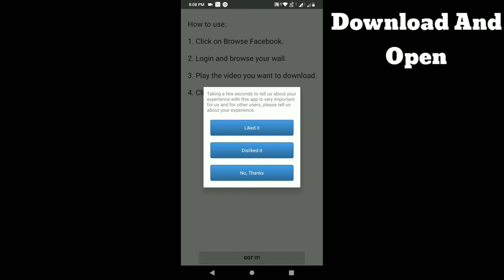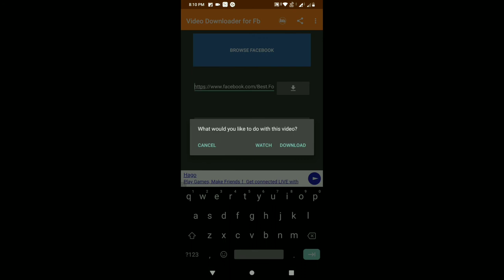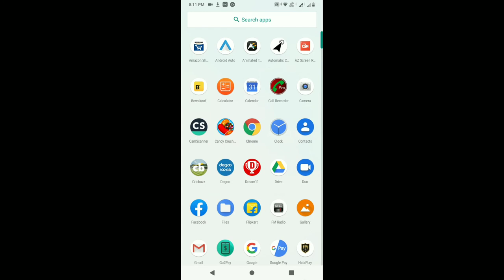HOW TO DOWNLOAD FACEBOOK VIDEOS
HI EVERYONE
IN THIS VIDEO. I WILL TELL YOU ABOUT HOW YOU CAN DOWNLOAD FB VIDEOS BY JUST COPYING THE VIDEO LINK
SO,